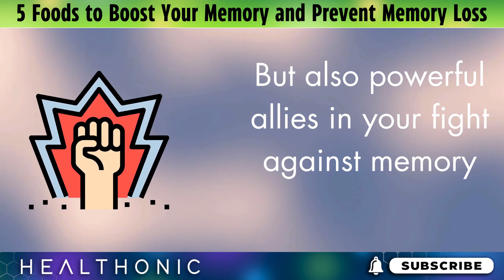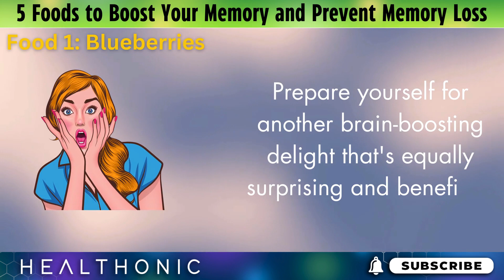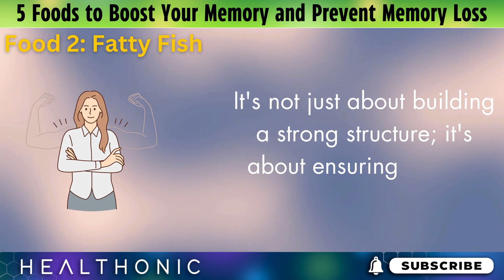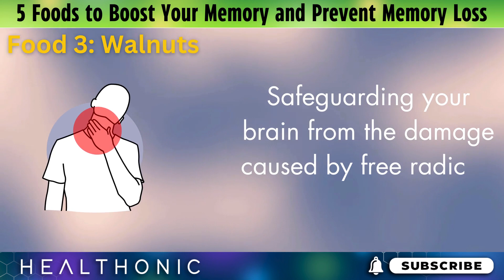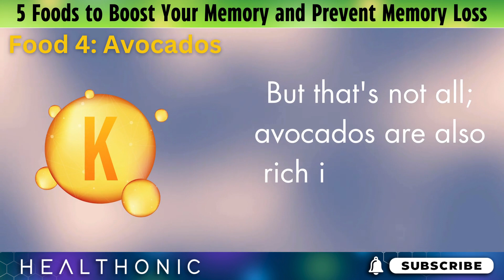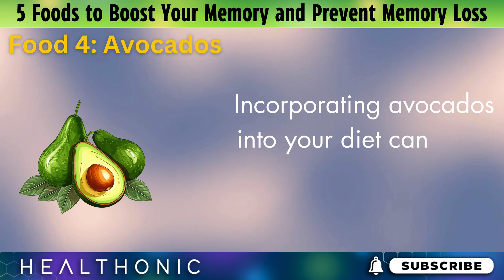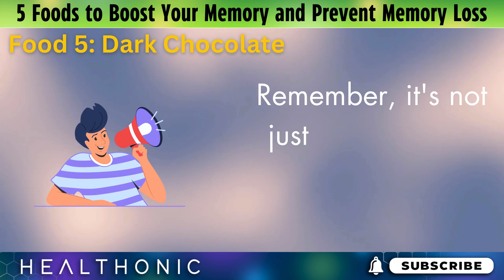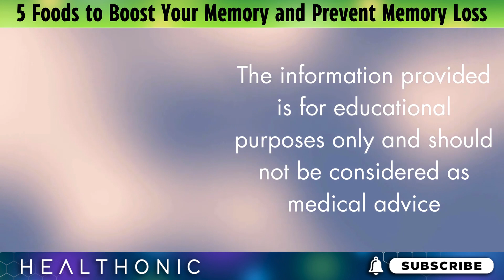Improve FOCUS & MEMORY with These 5 Foods | Healthonic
5 Foods to Boost Your Memory and Prevent Memory Loss

Prevent Memory Loss & Boost Brain Power with These 5 Superfoods!

Struggling with forgetfulness or brain fog?  Discover 5 delicious foods that can help you fight memory decline and keep your mind sharp!  From blueberries to dark chocolate, learn how to nourish your brain and enhance your cognitive health naturally.  Get ready to supercharge your memory with these easy-to-follow tips.  Click to watch now! ✨

0:00 Intro
0:37 Blueberries
2:20 Fatty Fish
4:10 Walnuts
5:51 Avocado
7:50 Dark Chocolate